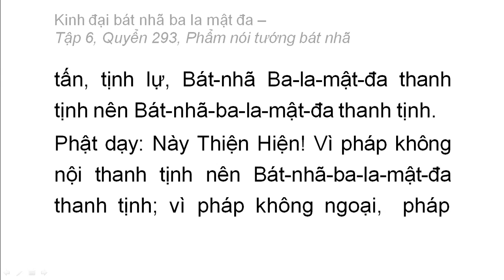Quyển 293: Kinh đại bát nhã ba la mật đa - Phẩm nói tướng bát nhã (rất hay) (293/600) (5)